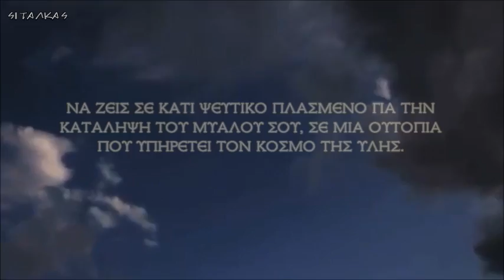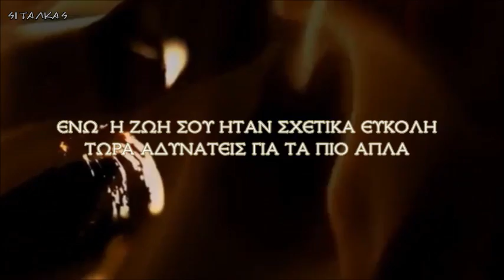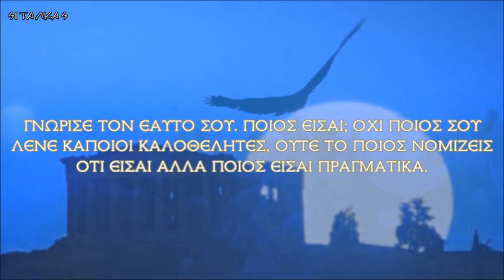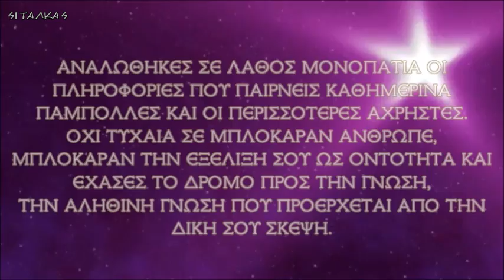ΜΗΝΥΜΑ ЭЄ Α ЭЄ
ΓΙΝΕ Ο ΕΑΥΤΟΣ ΣΟΥ ΚΑΙ ΜΑΘΕ ΓΙΑΤΙ ΕΙΣΑΙ ΕΔΩ ΑΥΤΗΝ ΤΗΝ
ΣΤΙΓΜΗ. ΑΣΕ ΤΟ ΠΑΡΕΛΘΟΝ ΚΑΙ ΚΟΙΤΑ ΤΟ ΜΕΛΛΟΝ ΕΚΕΙ ΑΝΗΚΕΙΣ ΚΑΙ ΕΚΕΙ ΘΑ ΔΩΣΕΙΣ ΤΗΝ ΜΑΧΗ. ΝΑ ΘΑΥΜΑΖΕΙΣ ΤΟΥΣ
ΠΡΟΓΟΝΟΥΣ ΣΟΥ ΓΙΑ ΑΥΤΟ ΠΟΥ ΗΤΑΝ. ΙΣΩΣ ΝΑ ΗΣΟΥΝ ΚΑΙ ΕΣΥ ΚΑΠΟΤΕ ΕΚΕΙ, ΞΕΠΕΡΑΣΕ ΤΟΥΣ. ΣΗΚΩ ΑΠΑΝΩ ΑΝΘΡΩΠΕ!